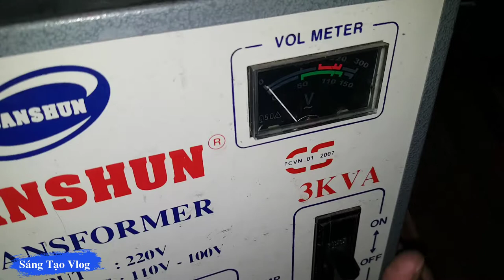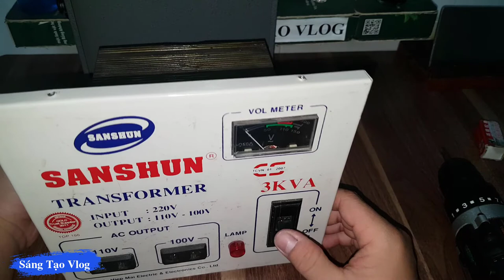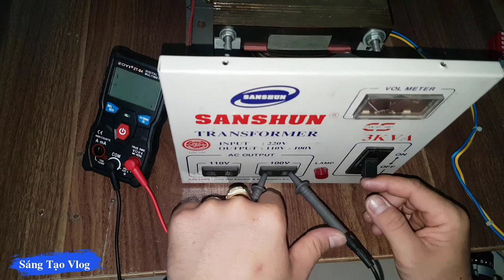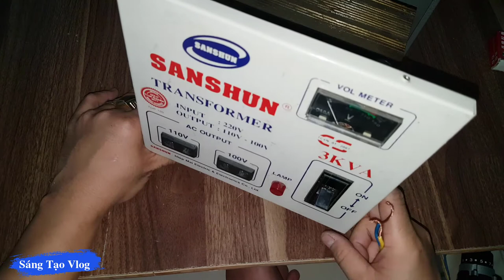Switch TP Link và biến áp Transformer 3kva giá 0 đồng!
Hôm nay, mình có xin công ty 2 món là Switch TP Link và biến áp Transformer 3kva , mình thấy hay nên sẽ bung ra cho các bạn cùng xem !